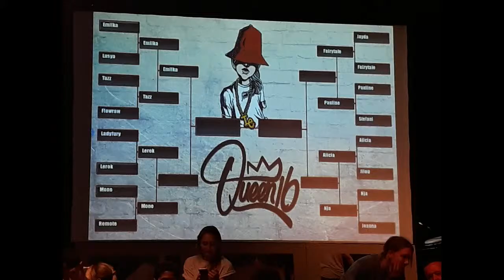Once Upon A Time... BGirl Jayda 2018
BGirl Jayda from the 454